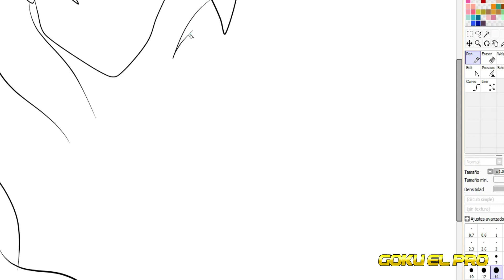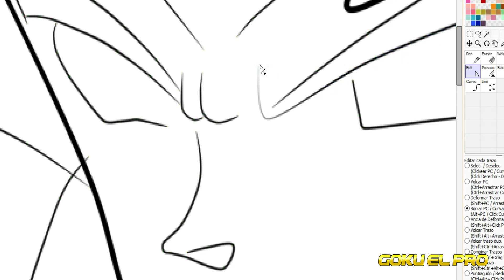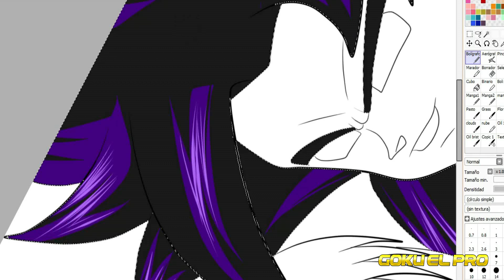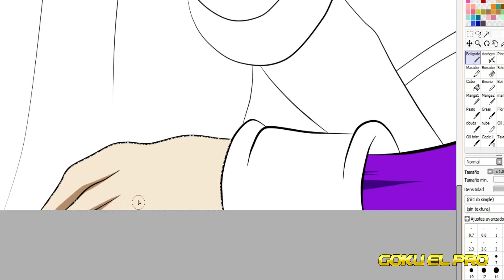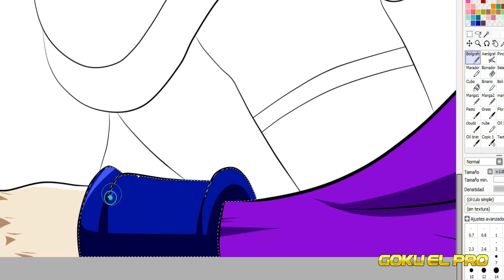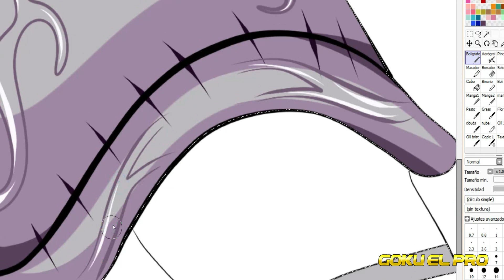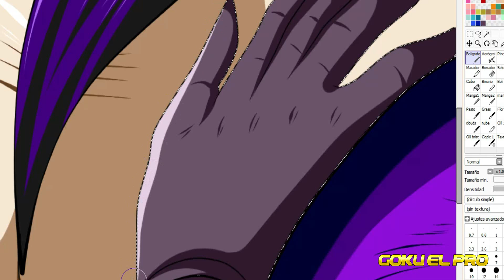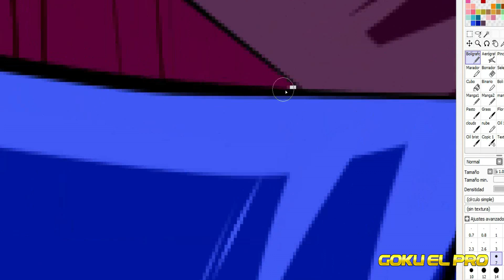DARUMA Y LEVIATAN LA NUEVA RAZA DE PODEROSOS TOU TAI | ANALISIS DE LO QUE VIENE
Title 17, US Code (Sections 107-118 of the copyright law):
En este video veremos: SAGA KENNY RIVERA

directos
dragon ball
dragon ball super
vados dbs
goku y vados
new arc dragon ball
dragon ball